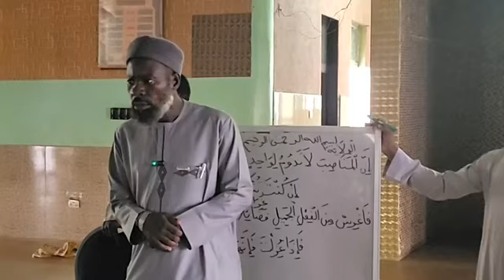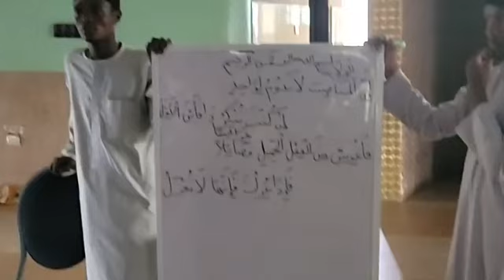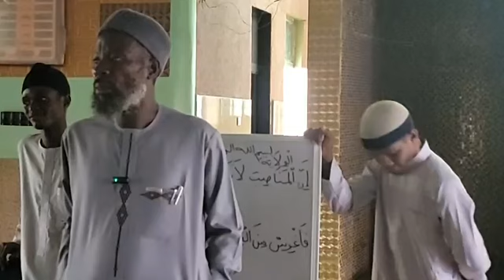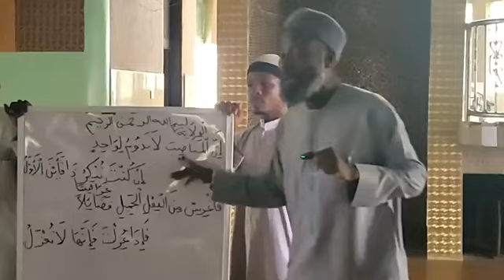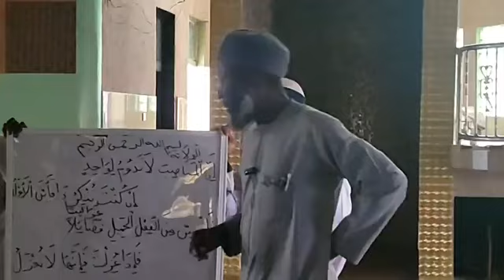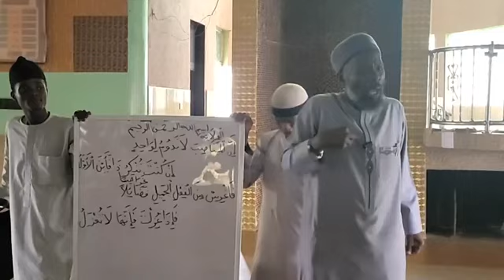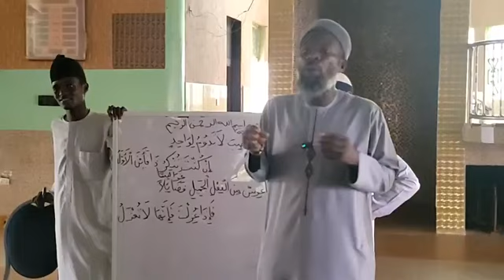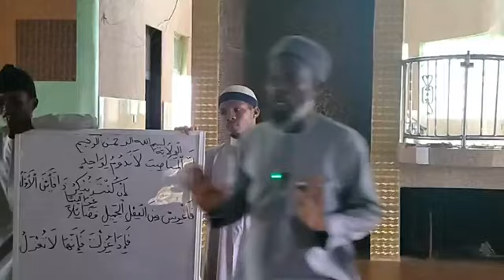Islamic Reminder: All Positions of Power Are Temporary | Shaykh Sulayman Amubieya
Join Shaykh Sulayman Amubieya in this powerful Islamic Reminder titled “All Positions of Power Are Temporary.” In this enlightening session, Shaykh Sulayman delves into the transient nature of authority and power from an Islamic perspective. Discover the profound teachings of Islam that emphasize humility, accountability, and the temporary stewardship entrusted to those in positions of influence. This reminder serves as a guide to maintaining integrity and righteousness regardless of one’s status or power.

What You’ll Learn:

 • The Islamic viewpoint on the temporary nature of power and authority
 • Quranic verses and Hadiths that highlight the responsibilities of those in power
 • The importance of humility and accountability for leaders in Islam
 • Lessons on managing power ethically and justly
 • Practical advice for maintaining faith and integrity in influential positions
 • Inspirational stories from the lives of the Prophet Muhammad (peace be upon him) and his companions regarding leadership and power